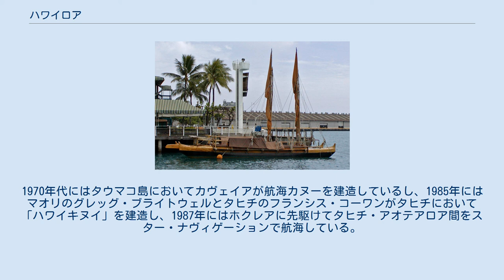ハワイロア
ハワイロア（Hawaiʻiloa）はハワイ人定住に関する伝説の人で、また彼の名前を付けた現代の双胴船の名前でもある。
ハワイイロア、ハヴァイロア、ハヴァイイロアとも表記される。
 ハワイロアはハワイ定住に関する伝説の人で、彼はある時偶然ハワイ諸島を船で発見して 、故郷のKa ʻāina kai melemele a Kane（カーネの黄色の海の土地）へ帰り、彼の家族と8人の漕ぎ手を乗せて、ハワイへ来た。
それでハワイは彼の名前が付いていて、ハワイの各島の名前は彼の子供のカウアイ（息子）、オアフ（娘）、マウイ（長男）と名前が冠されている。
 ハワイロア ハワイロアはまた、1993年にハワイ州ホノルルで建造された双胴の航海カヌーである。
建造したのはポリネシア航海協会である。
 ポリネシア航海協会は既に1975年に建造されたホクレアを所有してはいたが、古代ポリネシアの航海カヌーと同じように丸太材から船を削りだした経験は持っていなかった。
そこで彼らは、ハワイの伝統的なカヌー用材であるハワイアン・コアの木を用いた遠洋航海カヌーの建造を決定した。
ところが1989年に彼らがハワイ諸島を調査したところ、乱伐と環境破壊の結果、大型の航海カヌーに使えるようなコア材は1本たりともハワイ諸島には存在していないことがわかった。
 ポリネシア航海協会は方針を転換し、北米大陸の木材の利用の可能性を探った。
その背景には、かつてハワイ諸島では北米から漂着した流木でカヌーを造ったという事例がある。
 ポリネシア航海協会はハーブ・カネの伝手を辿って北米の先住民クリンギット族に連絡し、航海カヌーに使用出来る木材を探してもらうことになった。
ただ、当初ポリネシア航海協会はクリンギット族から木材を購入しようと考えていたが、これはクリンギット族から拒否され、クリンギット族、トリンギット族、ハイダ族の3部族からの無償贈与という形式になった。
こうした形になった最大の理由は、北米先住民たちが同じくアメリカ合衆国内のマイノリティである先住ハワイ人たちを相手に商売することを望まなかったからである。
 船は試行錯誤を繰り返しながらも1993年に完成し、1995年にはソシエテ諸島経由でマルケサス諸島までスター・ナヴィゲーションによる往復航海を行った。
その後、同年秋にはクリンギット族、トリンギット族、ハイダ族を表敬訪問した。
 ハワイロアはこの航海限りで現役を退き、腐敗を防ぐ為に現在は陸上で保存されている。
 ハワイロアは近代以降に最初に木材で建造されたポリネシア式航海カヌーではない。
1970年代にはタウマコ島においてカヴェイアが航海カヌーを建造しているし、1985年にはマオリのグレッグ・ブライトウェルとタヒチのフランシス・コーワンがタヒチにおいて「ハワイキヌイ」を建造し、1987年にはホクレアに先駆けてタヒチ・アオテアロア間をスター・ナヴィゲーションで航海している。